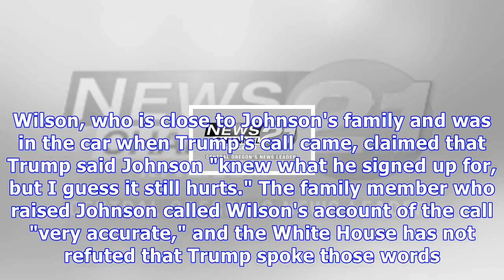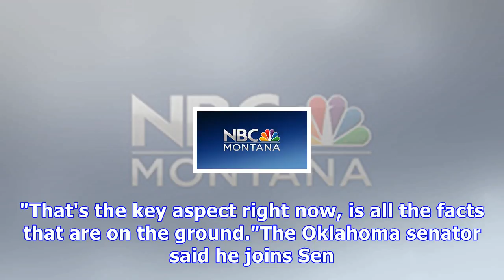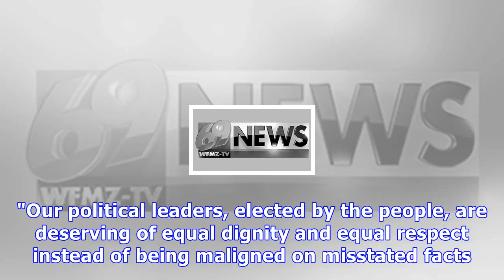Wilson hits back at trump: niger is his benghazi|Breaking News , Latest news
Wilson hits back at trump: niger is his benghazi